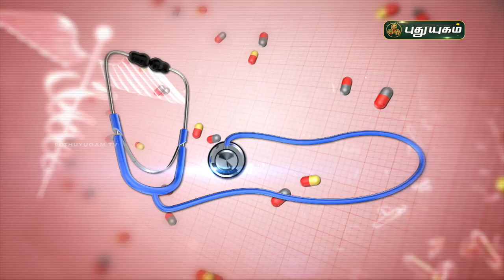சொரியாசிஸ் எதனால் ஏற்படுகிறது? Psoriasis | Doctor On Call | Puthuyugam TV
சொரியாசிஸ் எதனால் ஏற்படுகிறது?
Dr. Devi Saravanya
RJR Hospital,
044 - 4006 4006